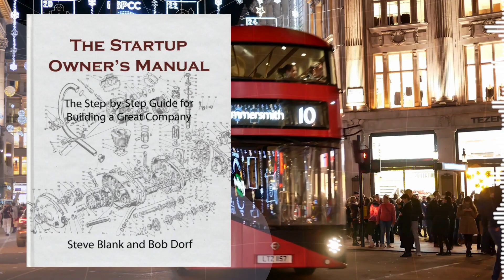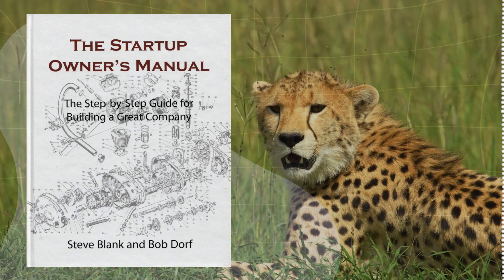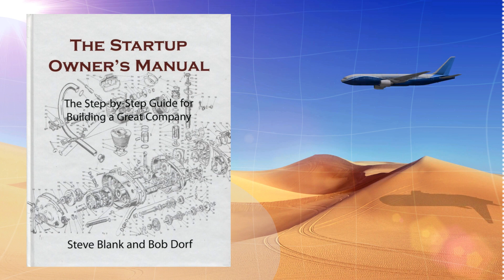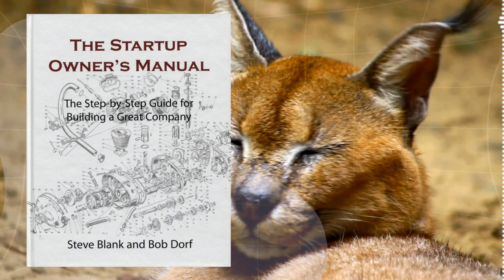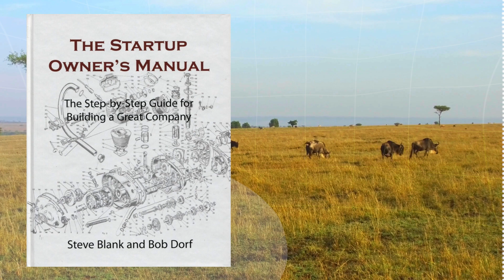The Startup Secret Manual They Don't Want You to Know!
Book Summary of "The Startup Owner's Manual: The Step-By-Step Guide for Building a Great Company" by Steve Blank, Bob Dorf

Unlock the secrets of startup success with this comprehensive video series based on the groundbreaking book, "The Startup Owner's Manual". Join us as we dive deep into the five core ideas that can dramatically boost your odds of building a thriving startup

00:00:00 Introduction
00:01:43 Core Idea 1: Startups are a series of untested hypotheses
00:11:22 Core Idea 2: Founders must get out of the office and deeply understand customer needs
00:17:10 Core Idea 3: Don't build a full product - build Minimum Viable Products and iterate quickly
00:23:49 Core Idea 4: Market type determines everything
00:30:46 Core Idea 5: Success is finding a repeatable and profitable business model before running out of cash
00:37:17 Conclusion